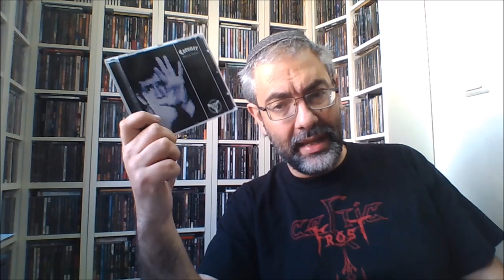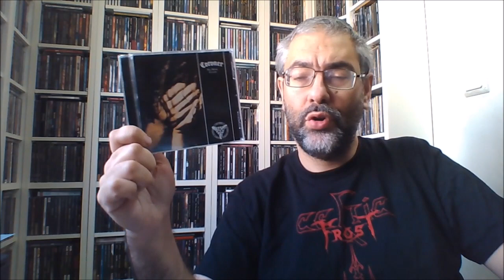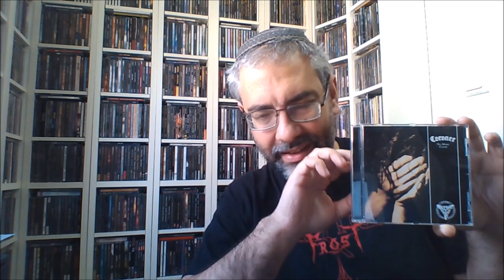Κεφάλαιο CORONER: Worst to Best (metal review in Greek)